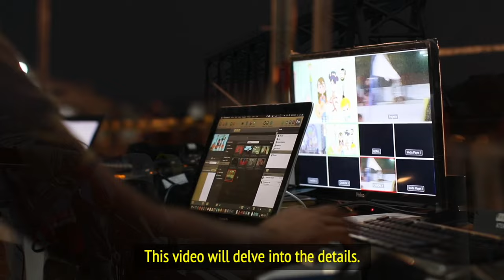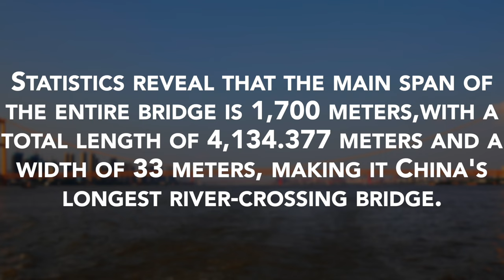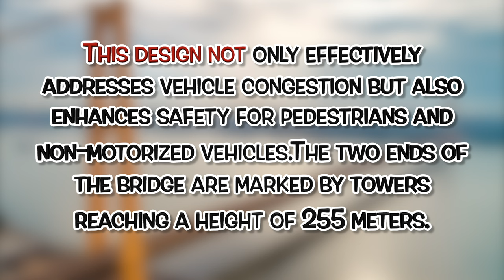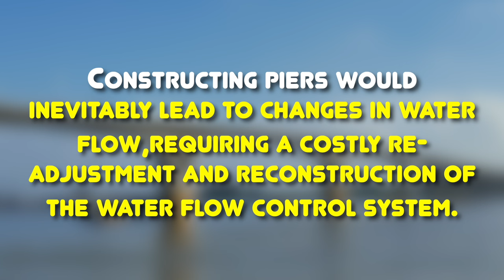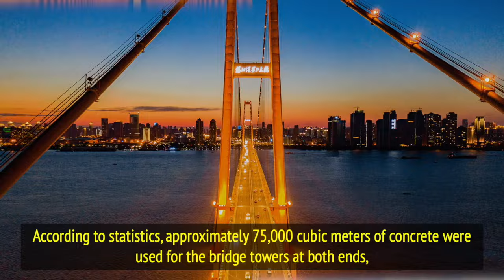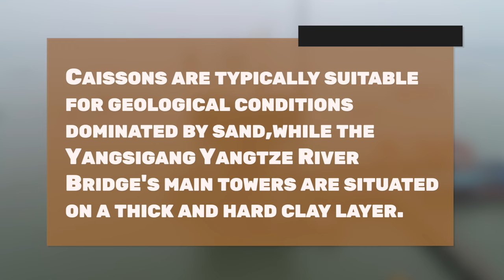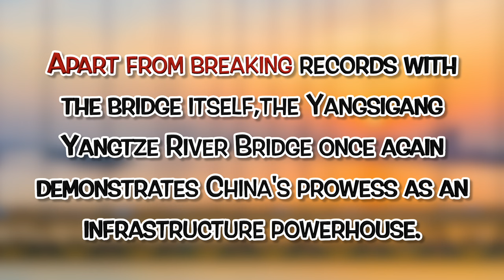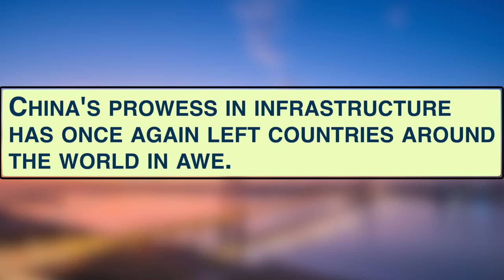SHOCKING! China's AMAZING Suspension Bridge Opens! No Pier Can Withstand a Category 10 Typhoon.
China's Engineering Marvel: Yangsigang Yangtze River Bridge | PROJECT NEXUS

Description:
China has astounded the world with the completion of the Yangsigang Yangtze River Bridge, its longest suspension bridge without piers, capable of withstanding typhoons of magnitude ten. Join us as we explore the engineering brilliance behind this groundbreaking structure and unravel the story of China's infrastructure prowess.

🌉 Bridge Stats and Design:
Discover the impressive statistics of the Yangsigang Yangtze River Bridge, its two-deck design, and how it addresses urban traffic challenges. Learn about the decision-making process that led to the construction of this bridge as a crucial river-crossing hub in Wuhan.

🏗️ Force Distribution and Structural Details:
Delve into the engineering details of the bridge's robust structure, supported primarily by two main suspension cables. Explore the length, pressure-bearing capacity, and the meticulous construction process involving over 39,000 special steel wires.

🔩 Construction Challenges and Innovations:
Uncover the challenges faced during construction, including the use of caissons under challenging geological conditions. Learn about the airbag method employed to ensure stability and the groundbreaking efforts that led to the successful completion of the bridge.

🚗 Traffic Opening and Cost:
Follow the timeline from the start of construction in 2014 to the official traffic opening in October 2019. Get insights into the cost, dedication, and hard work that went into making the Yangsigang Yangtze River Bridge a reality.

🌏 Global Recognition and Awards:
Witness how the bridge's golden color and innovative design garnered international attention, earning recognition and awards in the global bridge technology community.

🚀 China's Infrastructure Prowess:
Explore how the Yangsigang Yangtze River Bridge exemplifies China's "Chinese speed" in infrastructure development. Learn about the significance of domestically manufactured main cables and steel wires, showcasing China's engineering intelligence.

👷 Salute to Infrastructure Personnel:
Acknowledge the relentless efforts of China's infrastructure personnel whose hard work and innovation contributed to the success of this world-class engineering marvel.

🌟 China's Engineering Excellence:
The Yangsigang Yangtze River Bridge stands tall as a testament to China's engineering excellence. Thank you for joining us on this journey of awe-inspiring infrastructure achievement.